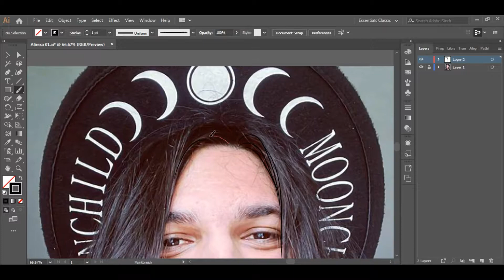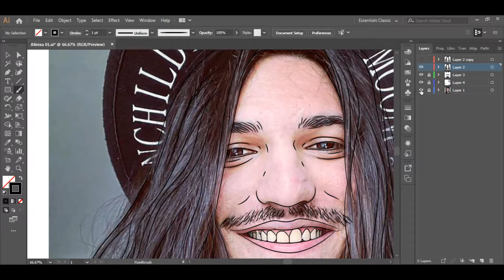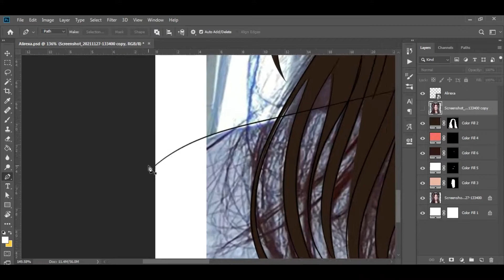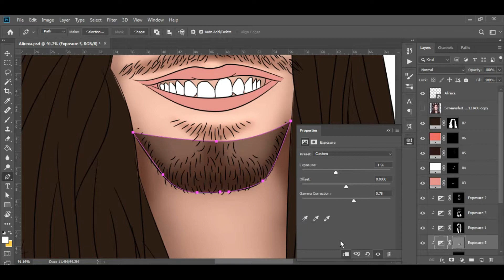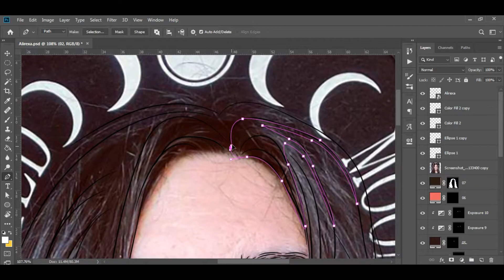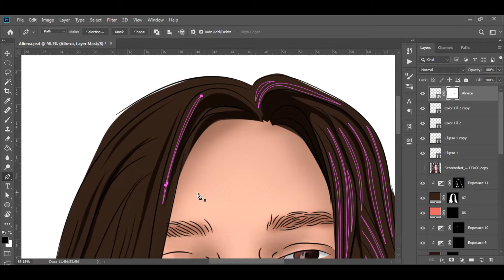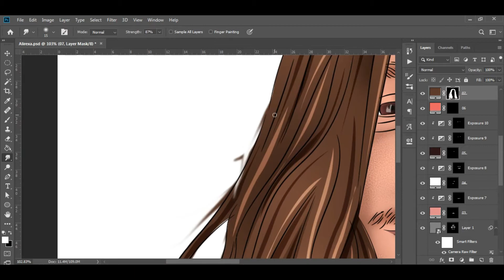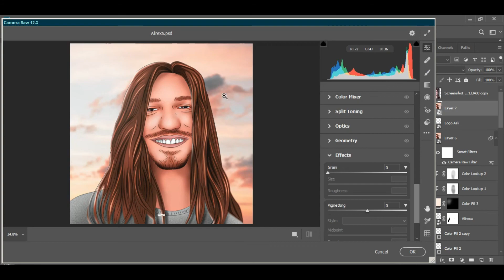نقاشی دیجیتال | اسپید آرت طراحی چهره علی رکسا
اسپید آرت طراحی چهره علی رکسا

اگه از این ویدیو خوشتون اومد ، اونولایک کنید و نظر و سوالاتتونو این زیر واسم کامنت کنید و یادتون نره واسه حمایت کانالو سابسکرایب کنید🔥🔥.